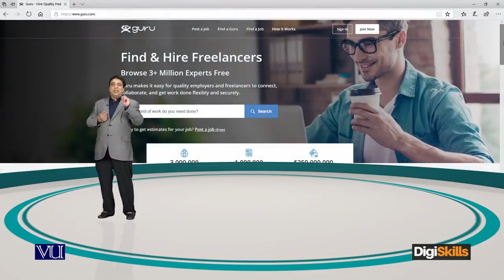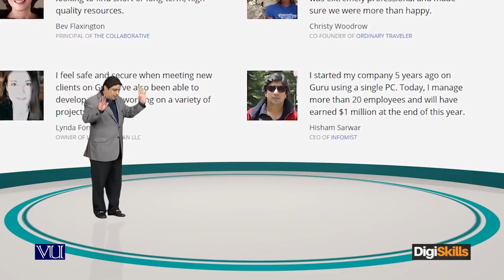About Me How did I start freelancing - freelancing by digiskills – digiskills